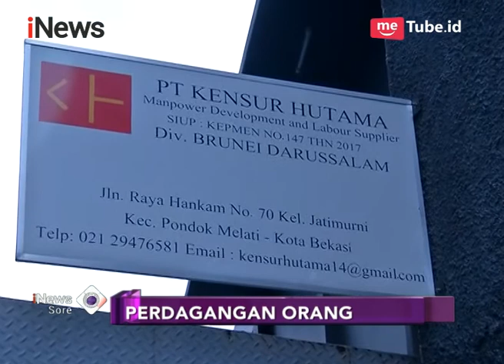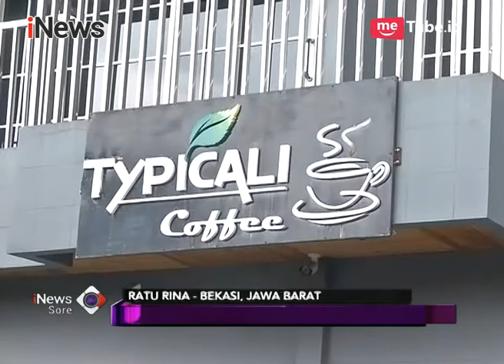Bareskrim Polri Amankan Empat Tersangka Pasca Penggeledahan PT. Kensur Utama - iNews Sore 24/03